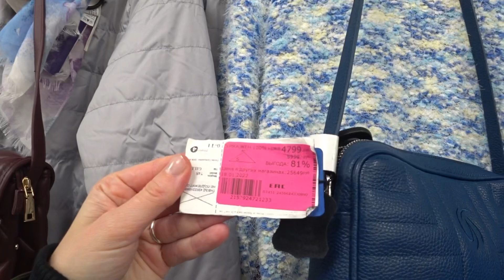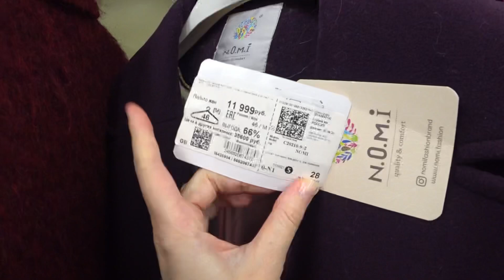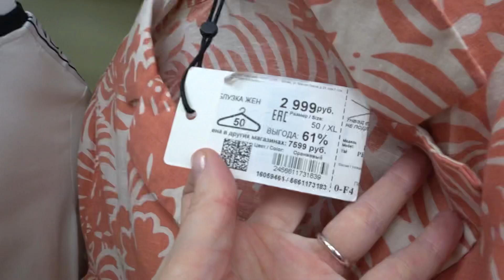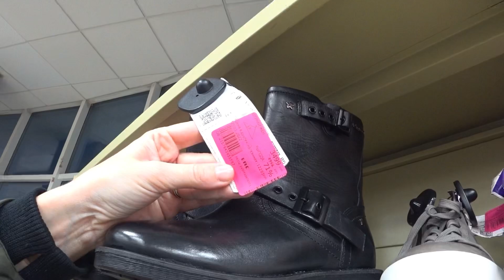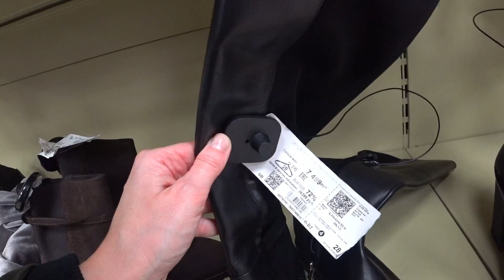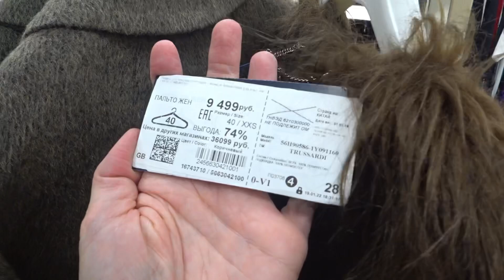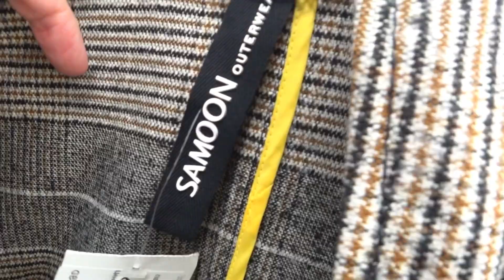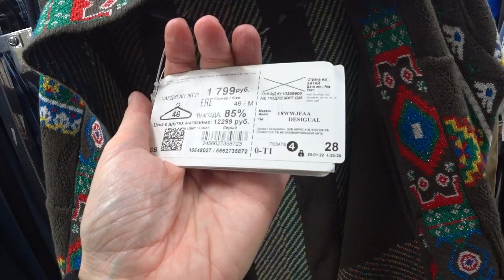НАСТОЯЩАЯ МОДНИЦА КУПИТ😱Фамилия🔥НАШЛА И ОБАЛДЕЛА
обзор магазина Фамилия
Пятилеток, 2
Санкт-Петербург